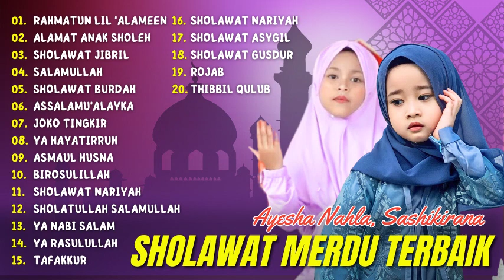Rahmatun Lil 'Alameen - Ayesha Nahla | Sashikirana - Alamat Anak Sholeh | Full Album Sholawat 2023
01. RAHMATUN LIL 'ALAMEEN
02. ALAMAT ANAK SHOLEH
03. SHOLAWAT JIBRIL
04. SALAMULLAH
05. SHOLAWAT BURDAH
06. ASSALAMU'ALAYKA
07. JOKO TINGKIR
08. YA HAYATIRRUH
09. ASMAUL HUSNA
10. BIROSULILLAH
11. SHOLAWAT NARIYAH
12. SHOLATULLAH SALAMULLAH
13. YA NABI SALAM
14. YA RASULULLAH
15. TAFAKKUR
16. SHOLAWAT NARIYAH
17. SHOLAWAT ASYGIL
18. SHOLAWAT GUSDUR
19. ROJAB
20. THIBBIL QULUB

Rahmatun Lil 'Alameen Ayesha Nahla Sashikirana - Alamat Anak Sholeh Full Album Sholawat 2023,aishwa nahla,aiswa,channel youtube aiswa,video terbaru aishwa,salamullah maher zain,nasheed maher zain,sholawat nabi,sholawat versi anak kecil,nasyid anak kecil,sholawat cover anak kecil,aishwa nahla sholawat, aishwa nahla official, aiswa, channel youtube aiswa, video terbaru aishwa